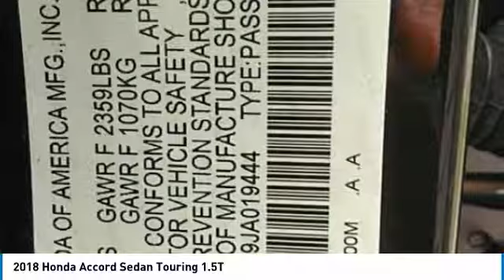2018 Honda Accord Sedan 20663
2018 HONDA ACCORD SEDAN Clayton, NC
Stock# 20663

11315 US Highway 70 West

Clean CARFAX. Brown 2018 Honda Accord Touring FWD CVT 1.5T I4 DOHC 16V Turbocharged VTEC Leather.

Every car goes through our in house service inspection and is fully detailed prior to delivery. Matthews Motors has been serving the Clayton, Raleigh, Goldsboro, Wilmington and all surrounding areas. CIADA Quality Dealer of The Year, Dealer Rater 2015/2016/2017 Dealer of The Year, 2017 BBB Torch Award Winner. Recent Arrival! 29/35 City/Highway MPG